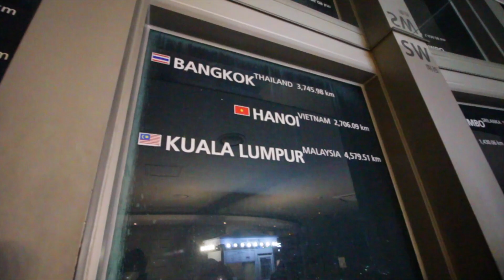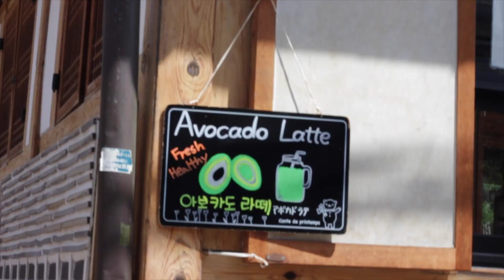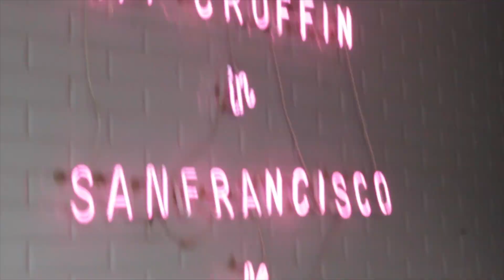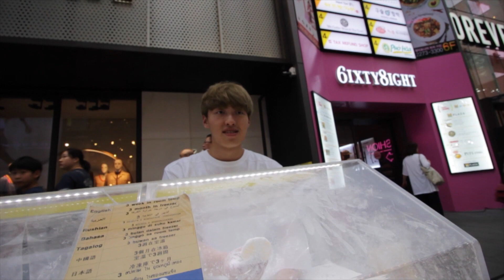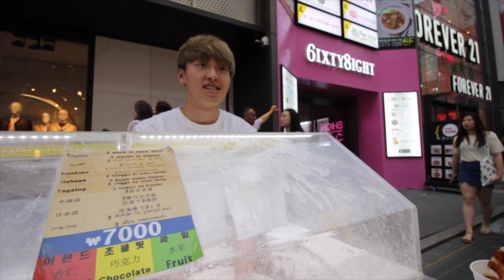TRAVEL VLOG : Busan & Seoul | South Korea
places visited :
Busan
Seoul

GEAR :

Camera : Canon Powershot S120
Camera stabilizer : Joby GorillaPod Magnetic Tripod